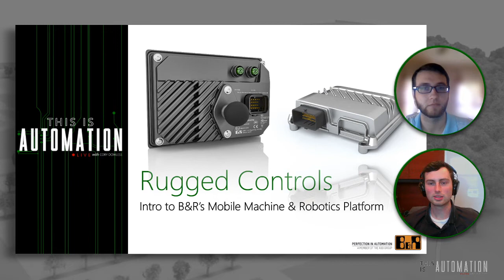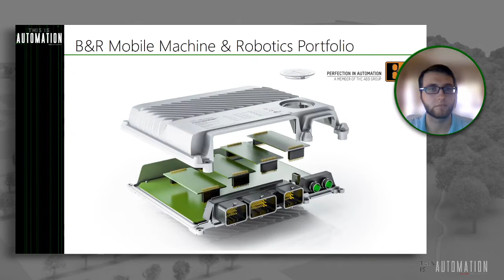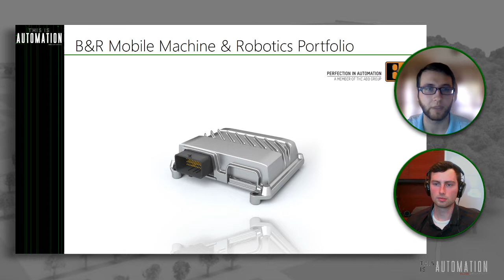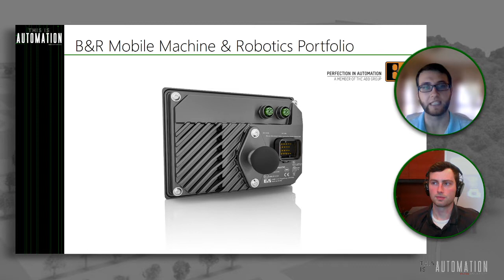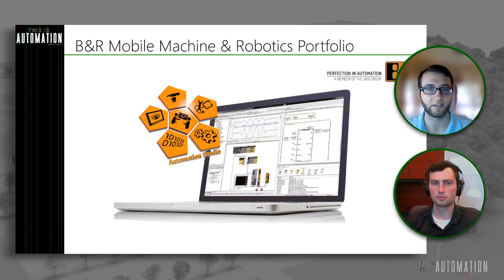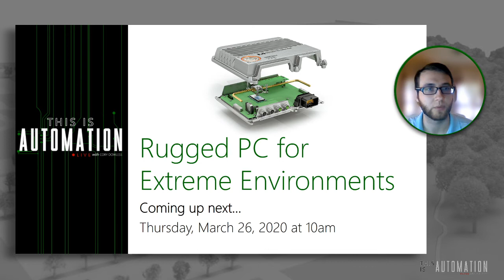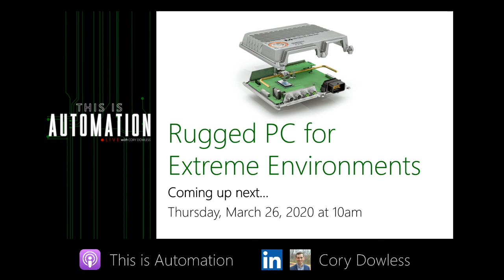Rugged Controls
Today's mobile machines and robots need the best hardware and software. Tune in to learn more!

The views and opinions expressed in This is Automation are those of the author(s) and do not necessarily reflect the official policy or position of B&R Industrial Automation.